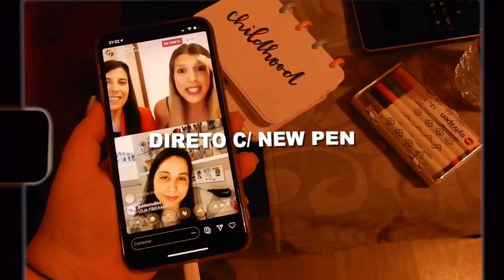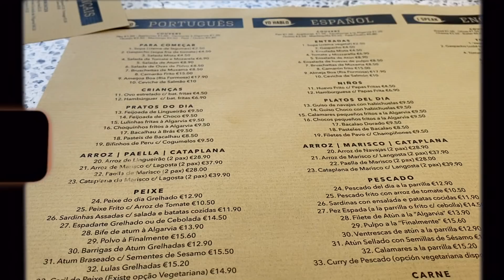9 DIAS C/ AMIGAS NO ALGARVE | SUMMER VLOG #3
Insta de estudos: @studywithbea_trix
Sigam-me no Peoople: @beatriz_trix
Sigam-me no twitter: @martinez_trix_

Cupão de desconto para o Caderno Inteligente, NewPen e Phomemo: BEATRIZ

Gravado com: Nikon COOLPLIX A900
Editado por: Beatriz Martinez
Editado no: Final Cut Pro